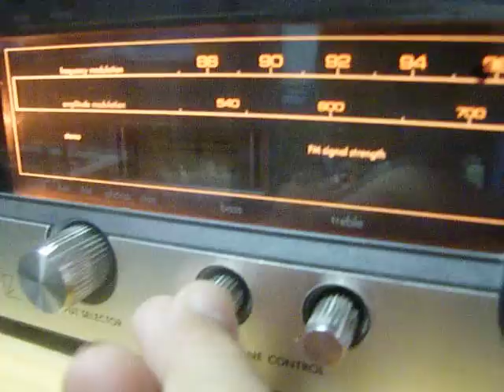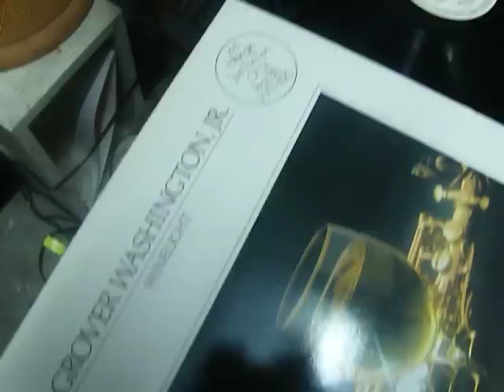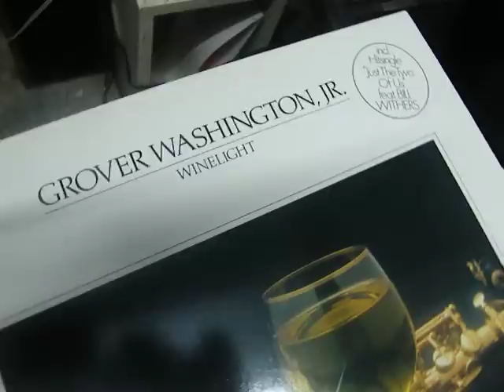Granite bowl, mini monitor loudspeakers playing Grover's saxophone.AVI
Granite Bowls are mini full range  in granite morta from Thailand.
Sound Great ! (natural sound)
Price: 999 TBH (Shipping included only in the area of Thailand)